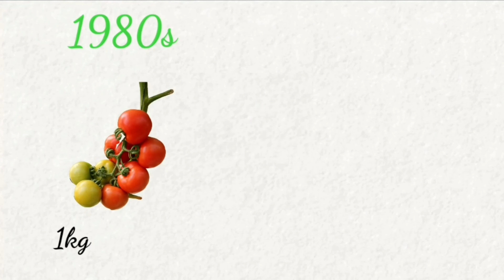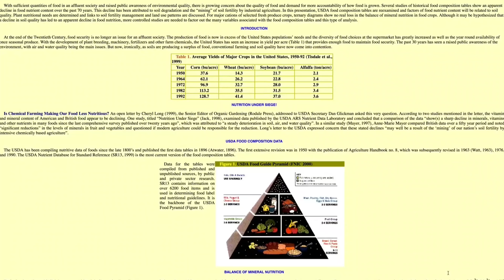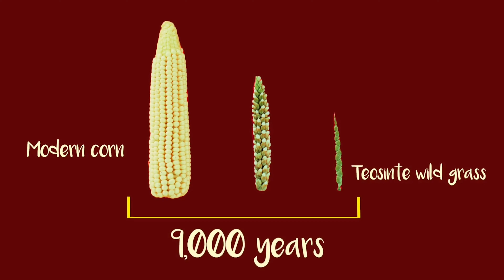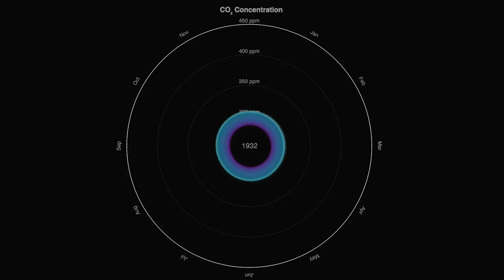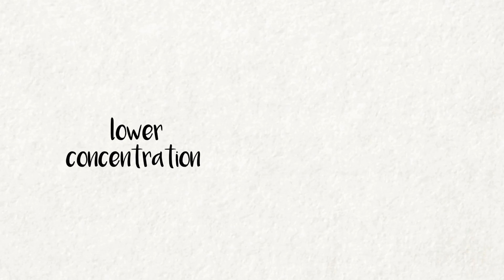Why no one will eat vegetables in Future? | Why there will be no nutritious vegetables in future?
कभी घर पर सुना है आजकाल क्या खाना मिलता है खाना तो हमारे समय में होता था स्वादिष्ट और पौष्टिक अब तो सब chemicals से बनता है कई लोगो  के मुताबिक आजकल का खाना पहले के खाने से कम पौष्टिक  होता पर क्या यह सच है , क्या हमारा खाना सच में कम nutritious होता जा रहा है और  अगर हां, तो क्या भविष्य में किसी point पर सब्जियों में से सारे nutrients गायब हो सकते है ?
This video will address these questions.

Why do we have Dandruff-

Why scorpions glow in dark –

Time stamps:
0:00 Intro
0:19 Reality or myth
1:39 investigating 1st possible reason
2:42 investigating 2nd Possible reason
5:03 investigating 3rd Possible reason
6:52 Ab aapko kya karna chahiye
8:10 Special outro
Credits:

Thanks to Kate Pappas & Chris Kamen for writing, producing and filming this video with me

Edited by Lucy McCallum

Sound mix by Wayne Hyett

Fact Checking by Calvin Lee and Claire Smith

Thanks to the Collingwood Children's Farm and Glenn Fitzgerald from the University of Melbourne & Agriculture Victoria